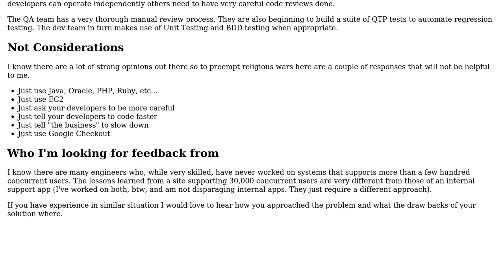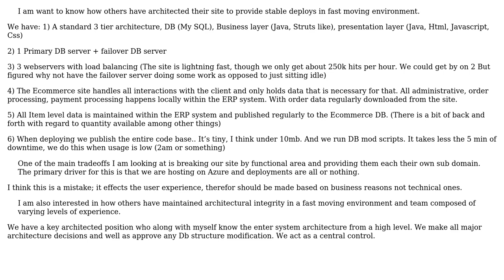Software Engineering: Large Ecommerce Site Topology and Deployment Guidelines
With thanks & praise to God, and with thanks to the many people who have made this project possible! | Content (except music & images) licensed under CC BY-SA | Music | Images & others | With thanks to user William Edmondson user Morons and the Stack Exchange Network Trademarks are property of their respective owners. You are responsible for your own actions.